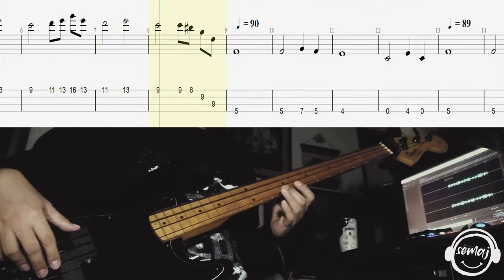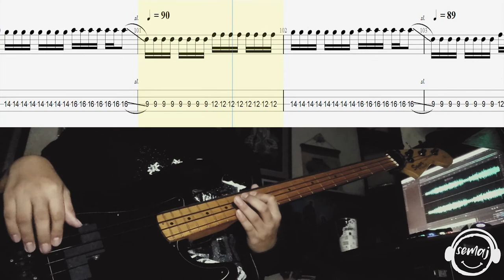Rotti (Meiko Inoue) - Solanin (ソラニン) | (bass cover with TABS)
Here is my bass cover of Solanin performed by Rotti (Meiko Inoue's version) from the 2010 film Solanin. The lyrics was written by Inio Asano, creator of the manga of the same name, while the music was written by Masafumi Gotoh of ASIAN KUNG-FU GENERATION.

Tuning: Standard